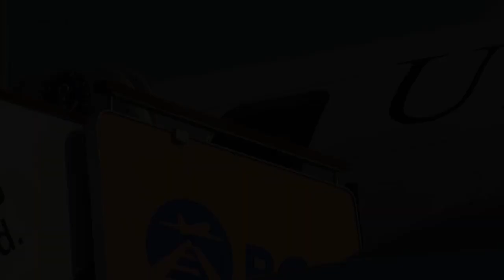តើដំណើរទស្សនកិច្ចរដ្ឋមន្ត្រីការបរទេសអាមេរិក Anthony Bliken ក្នុងប្រទេសចិន អាចទប់ស្កាត់ការព្រួយបារម្ភ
តើដំណើរទស្សនកិច្ចរដ្ឋមន្ត្រីការបរទេសអាមេរិក Anthony Bliken ក្នុងប្រទេសចិន អាចទប់ស្កាត់ការព្រួយបារម្ភផ្ទុះសង្គ្រាមថ្មីបានដែរឬទេ?